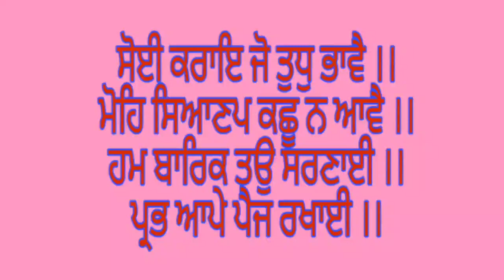DIURETICS IN HOMEOPATHY (for Heart Patients) | होमीयोपॅथिक डाइयुरेटिक्स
ON VERY SPECIAL DEMAND, PRESENTING THE TOP BEST DIURETICS IN HOMEOPATHY.
Water or Fluid Retention is a common indication in patients with Cardiac Disorders that leads to Edema in various parts of the body.
Diuretics are advised for such patients. These are the medicines that remove the extra salt and water from the body by increasing the urine output. There are various allopathic medicines that act as diuretics but they are associated with numerous side effects.
Presenting The Best Homeopathic Medicines that play the role of Diuretics, that too without any side effects.

Watch the video till the end for maximum benefits.
Also please Share, Like the video and pass these unique benefits to all.

Regards,